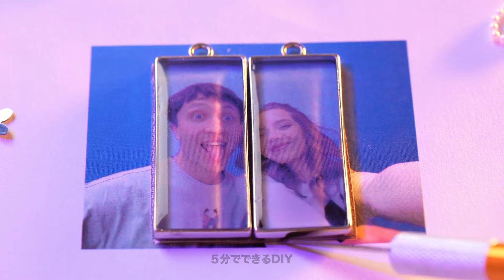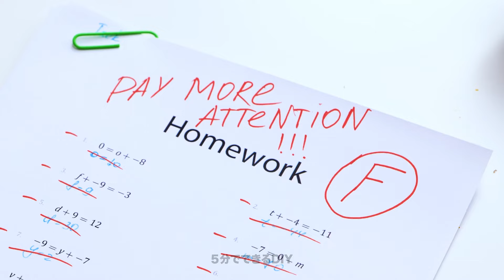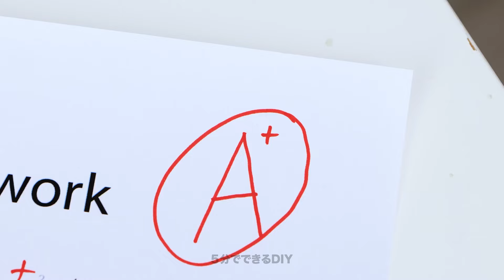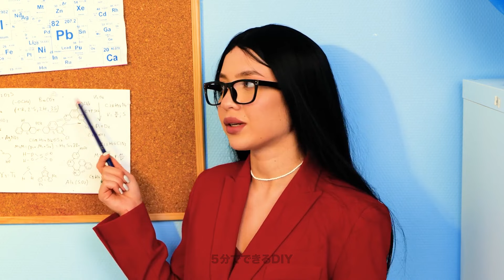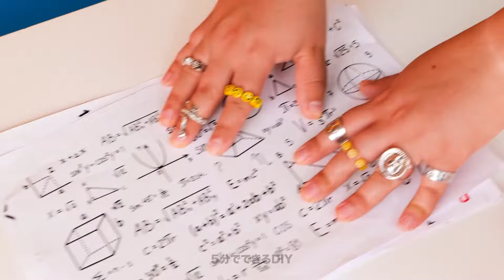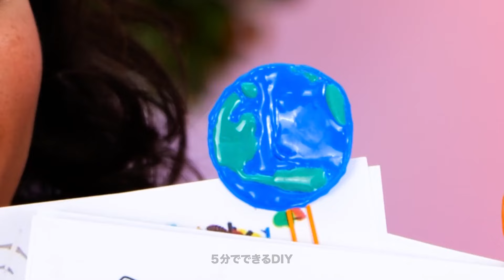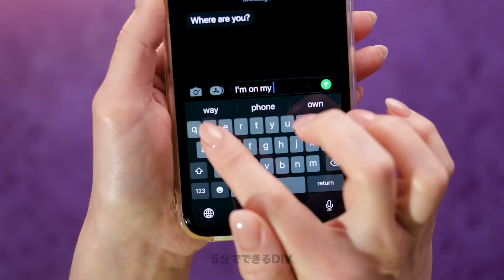便利な道具で自分だけのジュエリーを作ろう💎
簡単に素晴らしいジュエリーピースを作り出す秘密を解き明かしましょう！このビデオでは、普通の便利なツールを魔法のようなジュエリー制作の驚きのアイテムに変える方法をご紹介します。ワイヤーカッターからプライヤーまで、ツールボックスの必需品を予想外の方法で再利用してジュエリー製作の技術を次のレベルへ引き上げる方法を発見してください。少しの創造性と適切な道具で作り出すことができる驚くべきジュエリーピースに驚く準備をしてください。初心者であっても経験豊富なジュエリー製作家であっても、このビデオはきっとあなたをインスパイアし、既成概念にとらわれずジュエリー製作の魔法を引き出すきっかけになるでしょう！